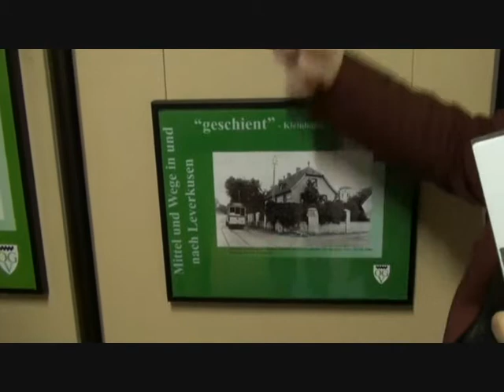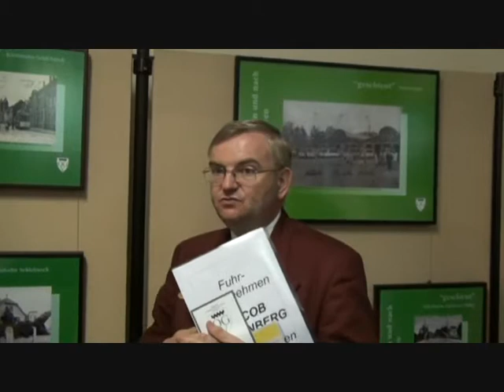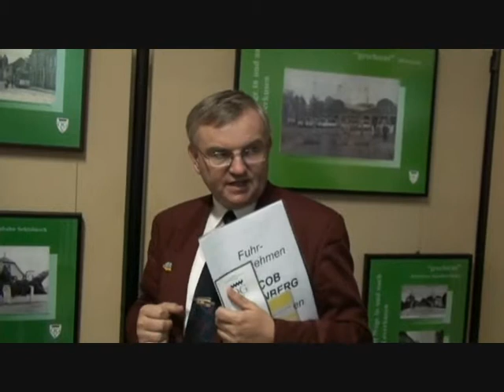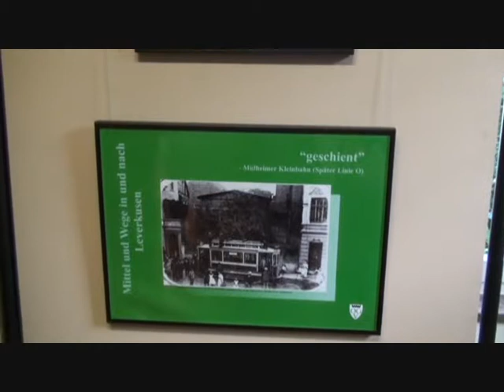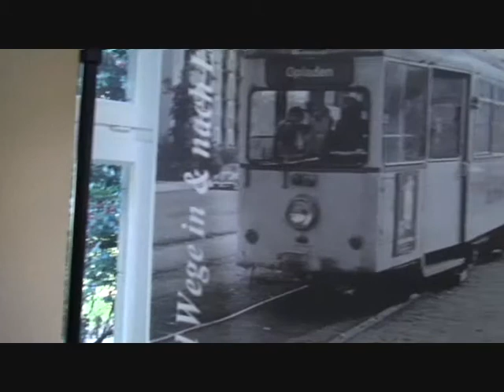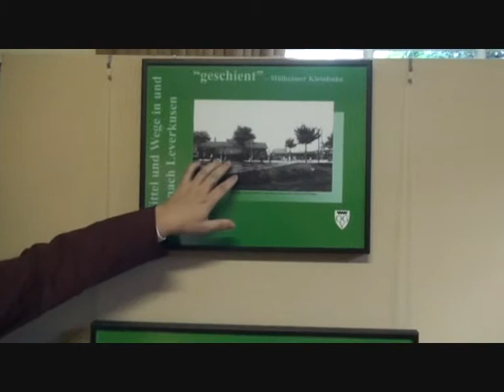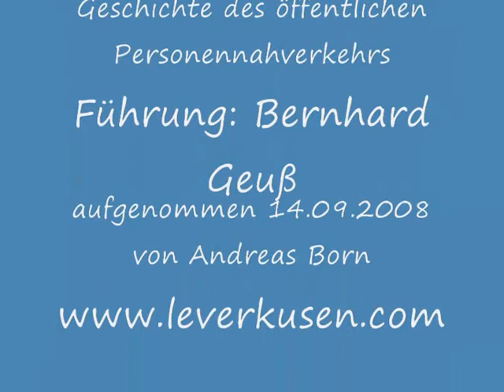Mittel und Wege in und nach Leverkusen (Teil 5) (14.09.2008)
Ausstellung zum Öffentlichen Nahverkehr in Leverkusen
Führung Werner Geuß  in der Villa Römer